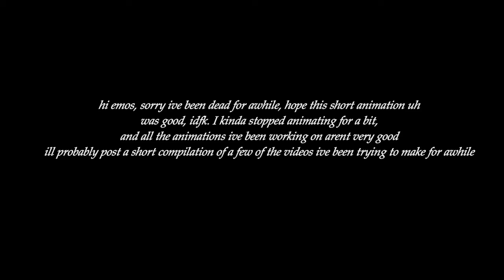{FNAF/SFM/SHORT} Saint Bernard funny haha animation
fr tho sorry for being dead, have a good day imma go play elden ring.